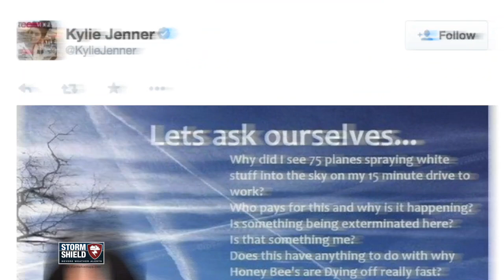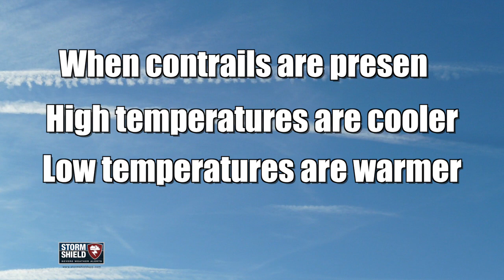Chemtrails: What is that $#%@! in the sky?!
This week, Storm Shield's Jason Meyers keeps up with the chemtrails'... and explains the conspiracy theories and science behind what exactly happens when a jet flies by and leaves a little white streak.

They're called contrails - at least that's the widely accepted term for them.

But if you ask around Hollywood, then you might be more likely to hear them called chemtrails - an evil government plot.

For example, Kylie Jenner, of Kardiashian fame, tweeted her concern since all the honeybees are getting exterminated, and even went as far to ask whos is "responcible"?

Rosanne Barr thinks someone's destroying our food supplies and Prince says it's all about mind control to cause chaos.

And Donkeylips [Michael Bower] of "Salute Your Shorts" fame says they're putting aluminum in the clouds to control the weather with magnets.

What about science? Simple physics tells us they're formed when the hot, humid jet exhaust condenses in the much colder air around it - this is similar to being able to see your breath on a really cold day.

If atmospheric conditions are just right, they can linger for an hour or more and sometimes spread out across the sky.

They've even done studies on this.

Since these are formed by jets, and following 9/11 [September 11th], there weren't any jets flying in the skies, some scientists took advantage of the situation and did a little research.

They found high temperatures were a little cooler and low temperatures were a little warmer when contrails were present as opposed to when they were absent.

So basically, they do the same thing clouds do. These are just man-made.